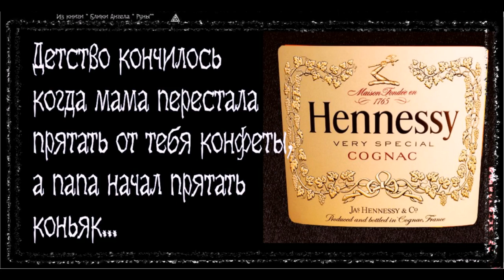ДЕТСТВО ЗАКОНЧИЛОСЬ ,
Alex Bezverbny, из книги «Блики Ангела».